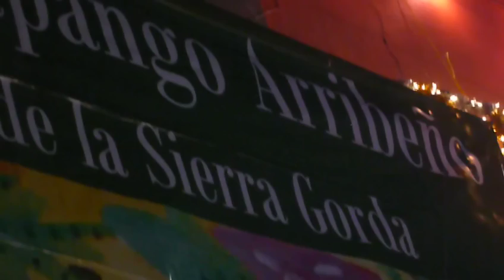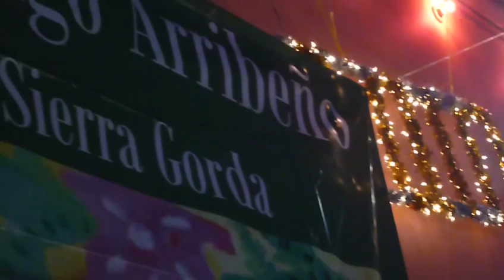27 Festival del Huapango Arribeño y de la cultura de la Sierra Gorda